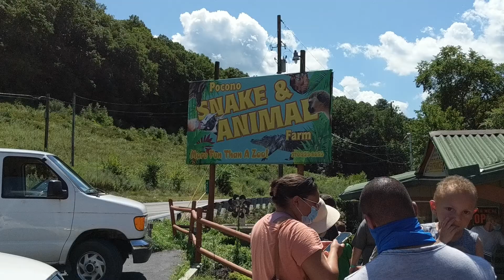2020 Birthday Vacation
7 days
3 states visited
2 beaches tanned on
1550+ miles driven
$719.01 spent on doing things and eating out
$145.51 spent on gas